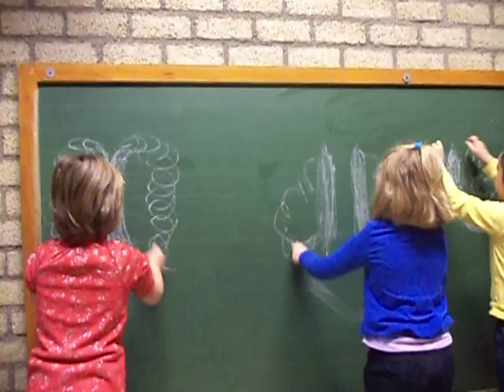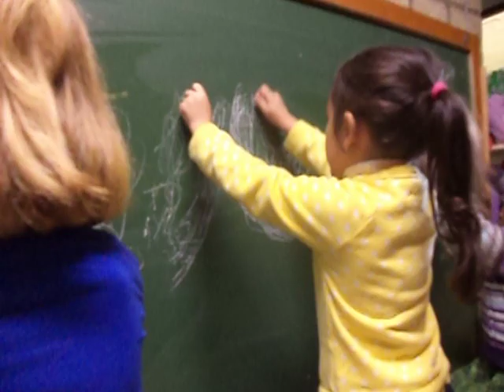Olivia, Phebe en Lina doen de vulkaan van schrijfdans